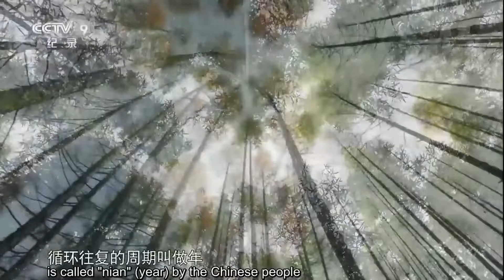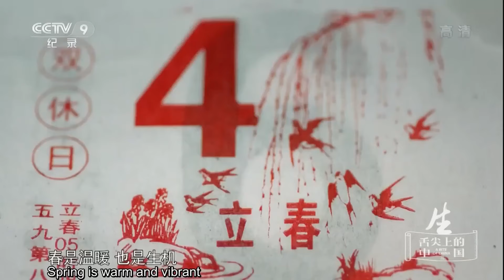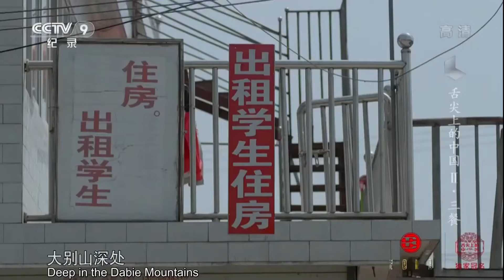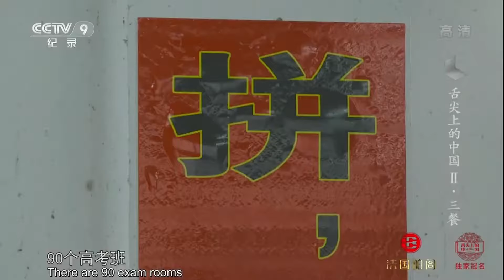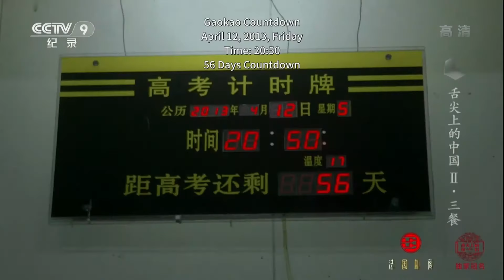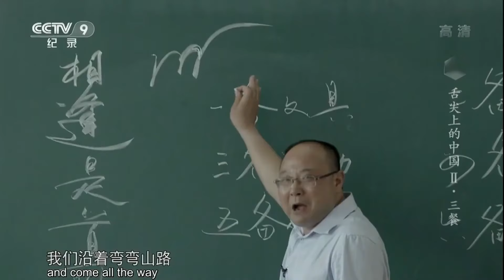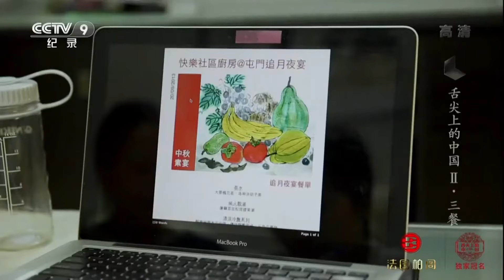春日美食大賞 春餅 清明粿 春卷 一起把「春天」吃進嘴裏！| 舌尖上的中國 A Bite of China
■□節目簡介■□
在紀録片《舌尖上的中國》裏，中國美食更多地是以輕鬆快捷的敘述節奏和精巧細膩的畫面，向觀眾尤其是海外觀眾，展示中國的日常飲食流變、中國人在飲食中積累的豐富經驗、千差萬别的飲食習慣和獨特的味覺審美，以及上升到生存智慧層面的東方生活價值觀。